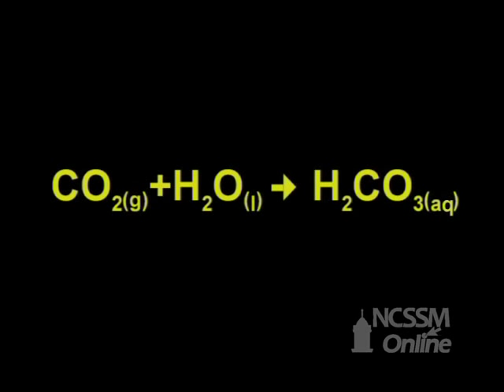Synthesis of Carbonic Acid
Part of NCSSM CORE collection: This video shows the synthesis reaction of a nonmetal oxide and water.